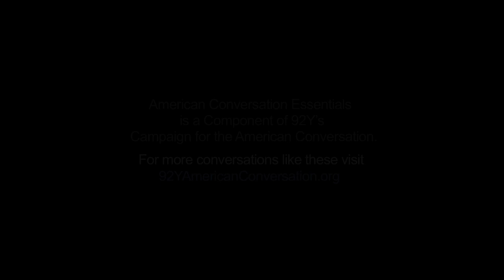Nicholas Burns on U.S. Foreign Policy in the Middle East || American Conversation Essentials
Harvard Kennedy School professor and former diplomat Nicholas Burns discusses U.S. foreign policy in the Middle East as part of the American Conversation Essentials series.

American Conversation Essentials, a collaboration of 92nd Street Y (92Y) and Harvard Kennedy School (HKS), is a series of compelling videos that put today's most important issues -- the Middle East, the economy, health care and more --  into perspective. HKS faculty members share their expertise and offer insights to provide Americans with the tools to better understand the world around them, become more engaged citizens and ultimately build a better society. American Conversation Essentials is a component of 92Y's Campaign for the American Conversation.